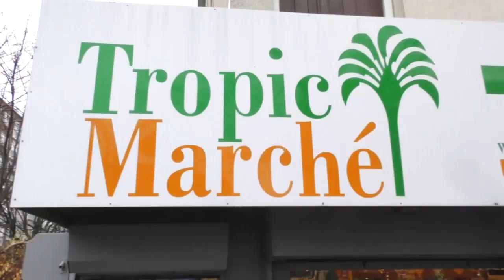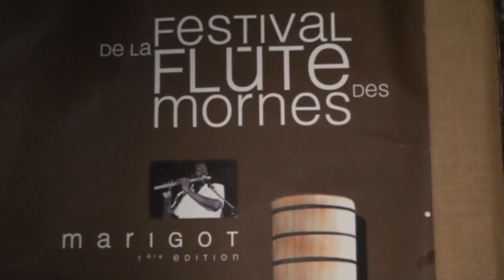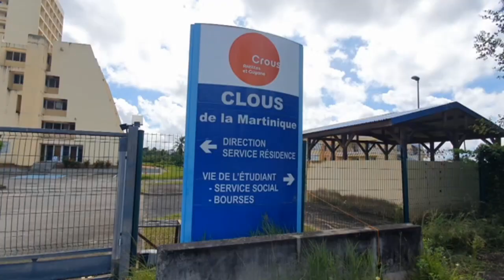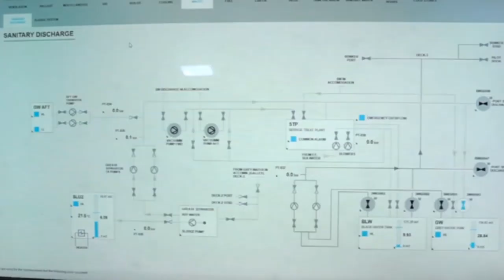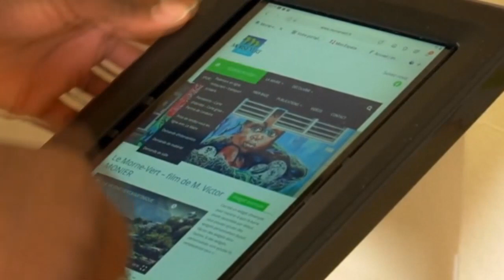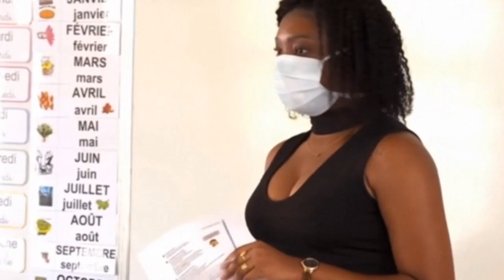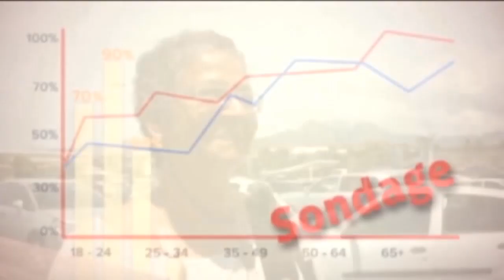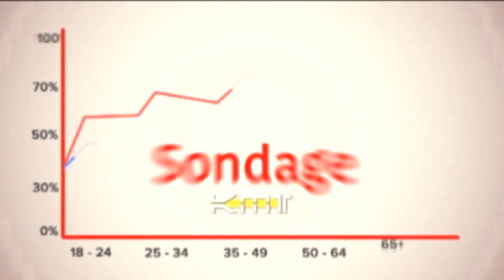Onews Martinique Le Jt de KMT 23